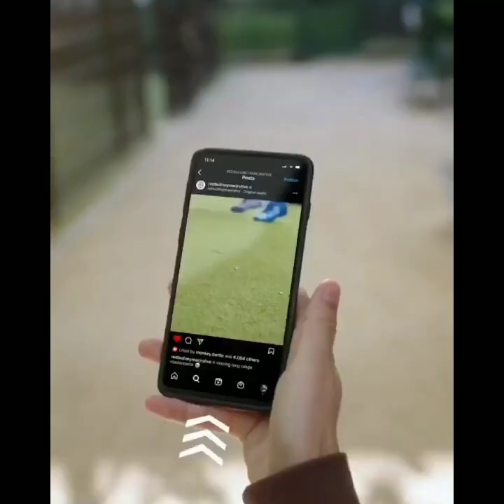youtube video #-ASLpk2LyLQ